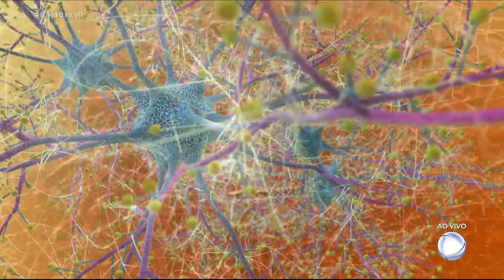Mistérios da Mente Humana: Veja como o pensamento impostor atrapalha a evolução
Sabe aquele pensamento que te faz achar que você atrapalha tudo? Esse tipo de pensamento tem nome e se chama pensamento impostor. Segundo Isaac Efraim, essa concepção é aquela que te faz pensar que você não merece aquilo que tem. E isso pode acontecer por insegurança em uma própria encenação natural do ser humano. O especialista explica mais detalhes na reportagem.